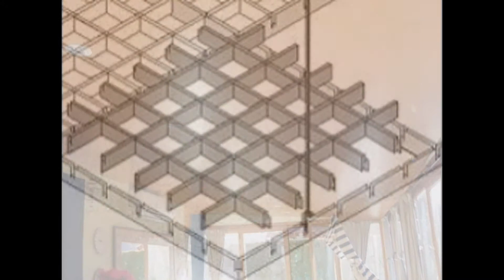Sostres d'alumini per banys a Lleida. - TechosDeAluminio.com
Sostres d'alumini per banys a Lleida. Tlf. 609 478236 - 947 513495 fabrica, subministra i instal·la falsos sostres d’alumini per cuines i banys. Enviament a domicili.